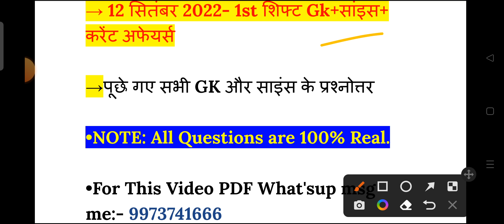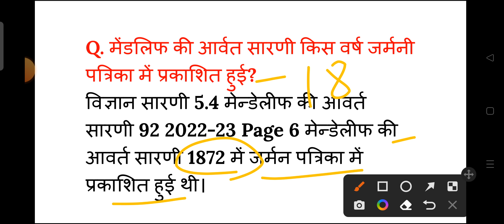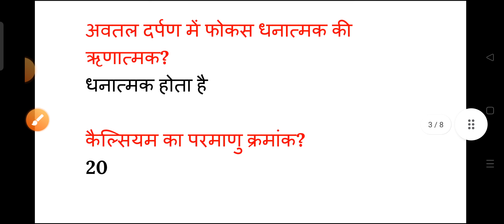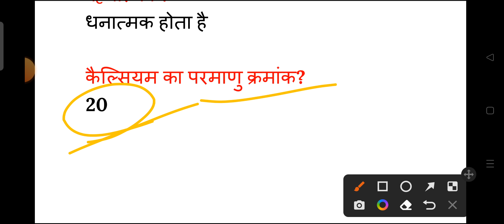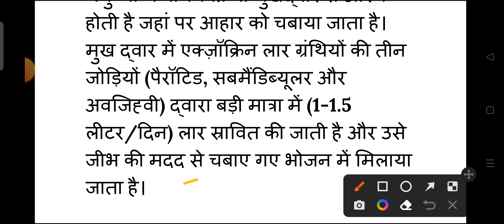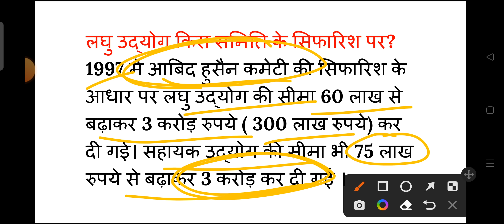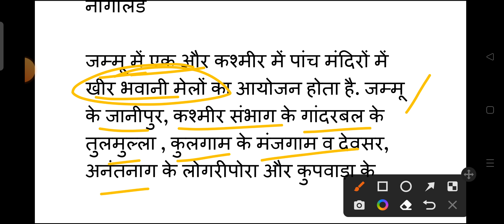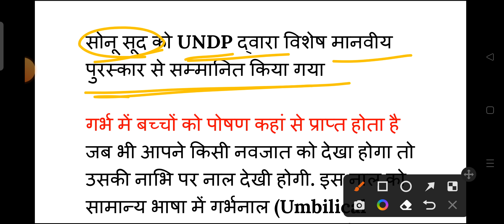RRC Group D Exam 12 September 1st Shift Question | Group D 12 September 2022 1st Shift Exam Analysis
RAILWAY GROUP D 12 september 1st shift Exam Analysis 2022 | rrc Group D 12 September 1st shift question

1st shift analysis today
group d 12 september 1st shift
rrc group d analysis 1st shift
12 sep group d analysis 1st shift
today 1st shift analysis
12 sep 1st shift group d
12 september group d analysis
12 sep 1st shift group d
12 september group d analysis
12 sep group d analysis
top trending gk group d
12sep 1st shift analysis
group d analysis today
everyday new
12sep group d analysis
today group d analysis 1st shift
group d first shift today
group d question paper 2022
4th phase group d exam date
group d 1st shift today
aaj ka group d ka 1st shift ka paper
top trending gk 12 september 1st shift
12 september group d analysis
md class group d
today first shift analysis
examplar
today rrc group d exam analysis
12 september 1st shift from d analysis
12 september group d analysis 1st shift
12 september group d analysis
12 september 1st shift group d analysis
12 september 2022 group d
12 september exam analysis
12september group d exam
12 september group d exam
12 september group d paper
12 september shift 1
Aaj ka group d ka question
analysis group d
cut off group d 2022
exampur analysis
exam analysis today group d
exampur group d
exampur group d analysis
exam railway group d
exampur reasoning group d analysis
group d
group d 12 september
group d Aaj ka paper
group d admit card 2022
group d analysis study 4u
group d analysis today live
group d exam review today
group d paper analysis
group d reasoning analysis
group d today paper
group d today paper analysis
railway analysis today
railway group d question paper today
railway paper analysis
rrb group d 4th phase exam date
rrb group d cutt off
rrb group d exam analysis today
rrb new update
rrc group d analysis
rrc group d exam analysis 8 september
rrc group d math analysis 2022
study 4u
today group d exam question paper
today group d exam review
today paper analysis
rrc group d question paper 2022
12 september 1st shift
group d analysis
12 september group d paper
12 september group d analysis
railway group d question paper
12 september group d exam
12 september group d analysis
rrb group d 12 september
1st shift paper today
रेलवे ग्रुप डी परीक्षा 2022 में आने वाले प्रश्न
rrb gd cut off 2022
rrb group d math question
rrb group d question paper today